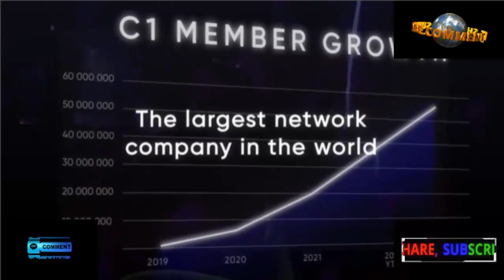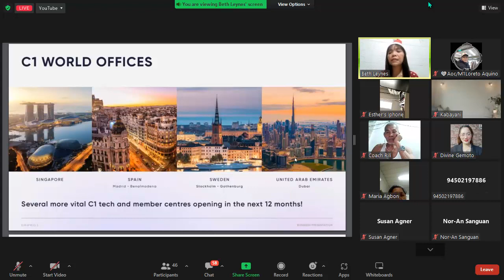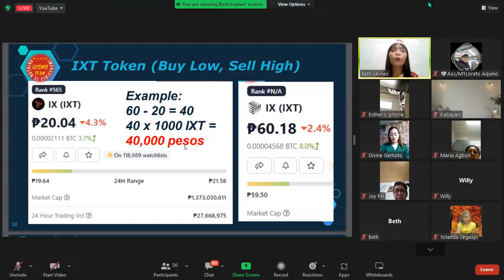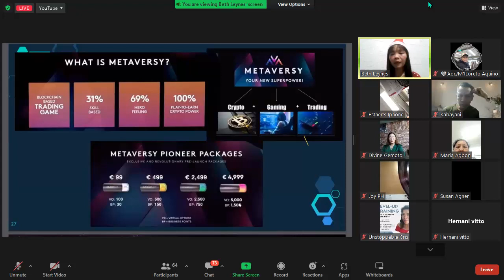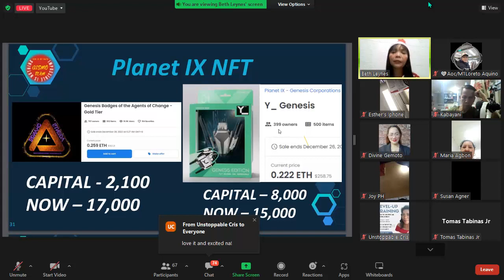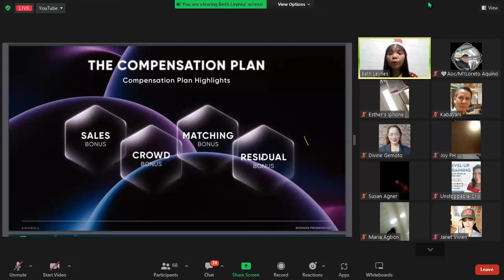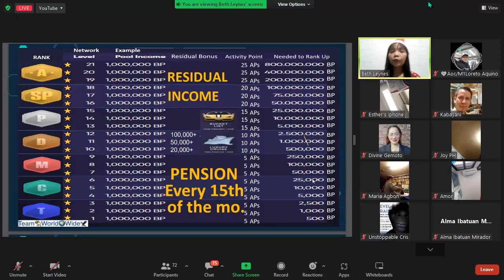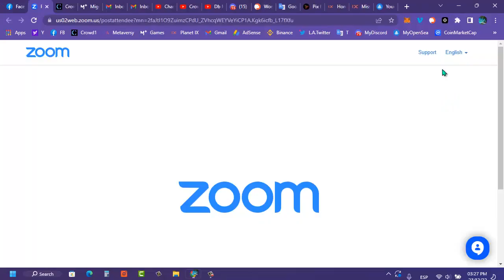Ang Mahusay at magaling na Presentor sa CROWD1 Coordinator 2Star Coach Maam Beth Leynes